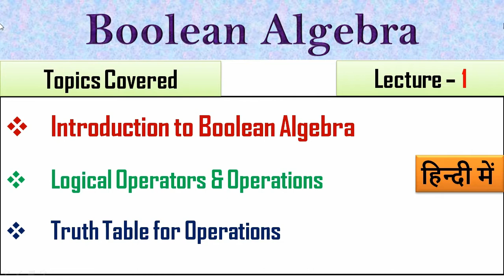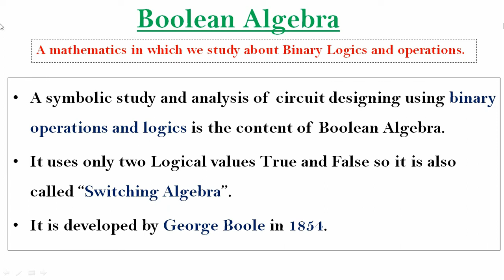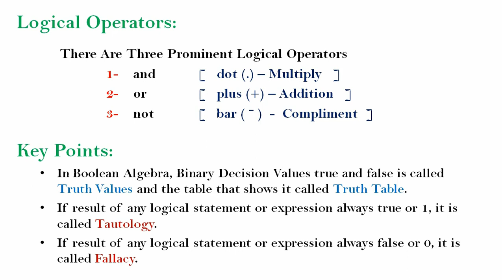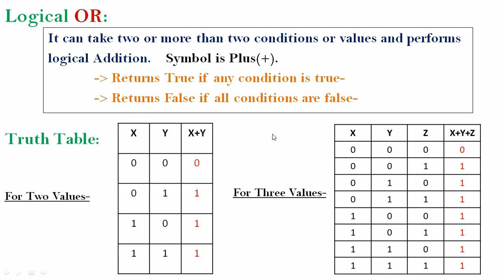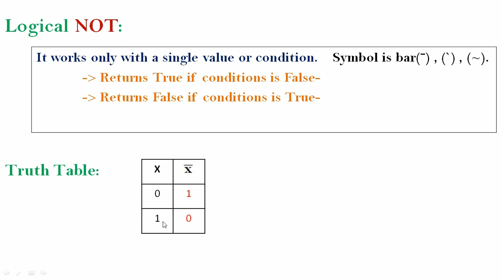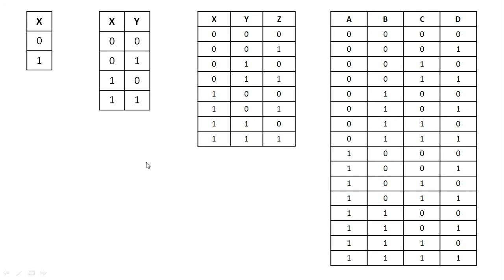Boolean Algebra in Hindi |Lecture 1| introduction to boolean algebra|class 11|class 12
Hello Friends !
Most Welcome in my IT Channel SPT999.(O Level, CCC, DCA, ADCA, PGDCA, 9th, 10th, 11th, 12th)This Channel is specialized for computer courses. We provides simplest way and examples for the clearance of the concepts.

                    Boolean Algebra is a mathematics of binary number system. It is symbolic study and analysis of binary logics and logical operators and operations that of circuit designing. In this we will study about logic circuits, logic gates and logical circuits.